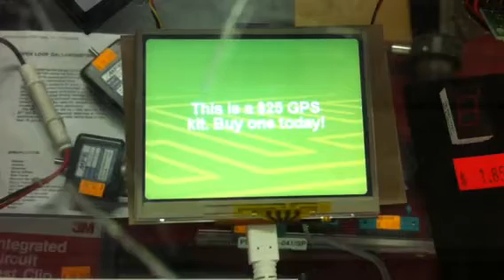Tom Tom One N146444 SurplusGizmos Display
Use one of our GPS parts kits to make your own custom display.